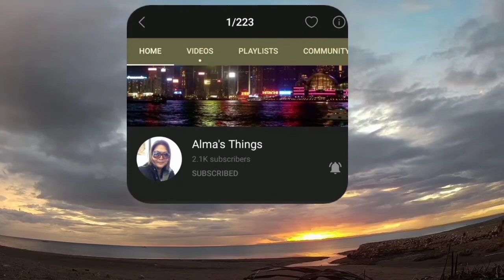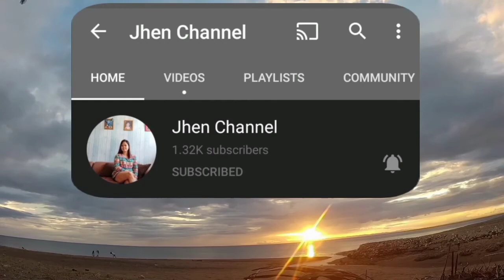Pang Anim na Araw sa Kubo ni Kulas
Pang Anim na Araw sa Pag gawa sa kubo ni Kulas mga ka Adventurous.